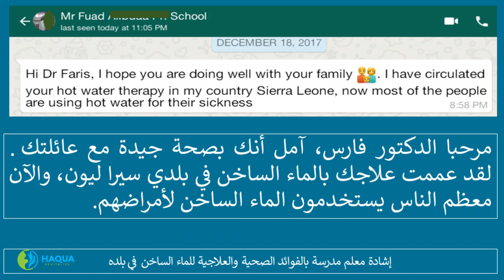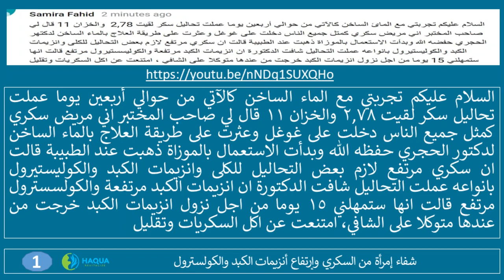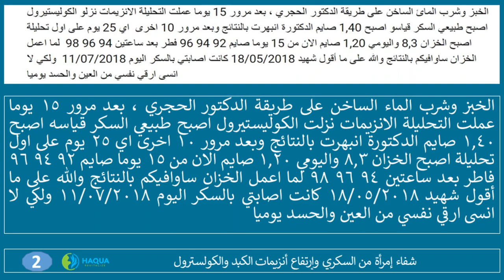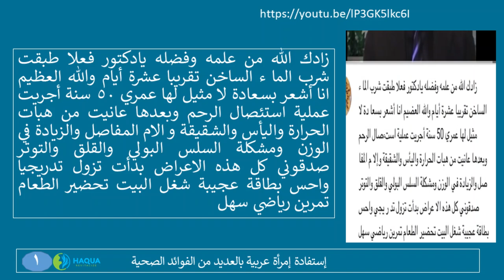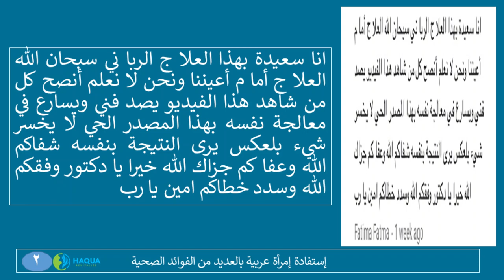تجارب المستفيدين من الطب الهاكواباثي- أمراض وفوائد صحية متعددة-ج5 - للدكتور فارس الحجري